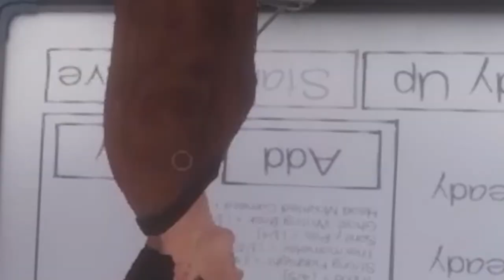Phasmophobia Gameplay but We Peaked in Highschool (Funny Moments)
This is the best encounter with randoms I've ever had. Phasmophobia is legendary. I wish every lobby was like this

Stream highlights of Phasmophobia gameplay with total strangers. We cover a matter of topics including: Who peaked in highschool, who has permission to speak, and many others. Phasmophobia is the greatest horror game of all time. This is how to play Phasmophobia the RIGHT way. This is why Phasmophobia is AWESOME. Is Phasmophobia any good? The answer is YES. Is Phasmophobia on xbox one? NO. Is Phasmophobia worth it? YES! Am I just saying dumb things to match the tags I put on this video? MAYBE! Phasmophobia funny moments captured live on stream. None of this was scripted. This was a completely random encounter with random teammates. This is Phasmophobia but everyone peaked in highschool. This game is better without looking up Phasmophobia tips and tricks. Just go in blind and it'll be better.